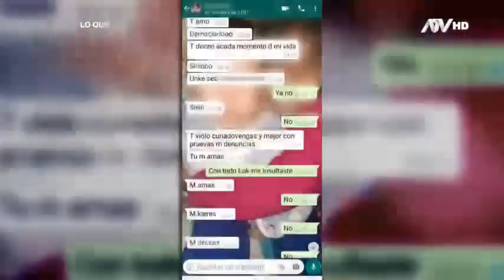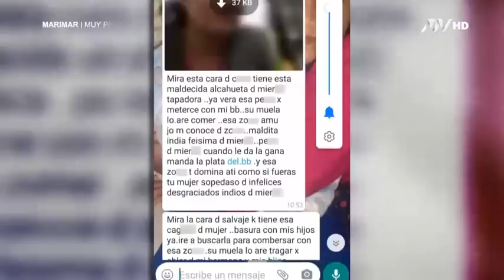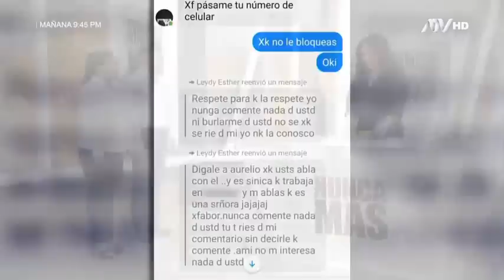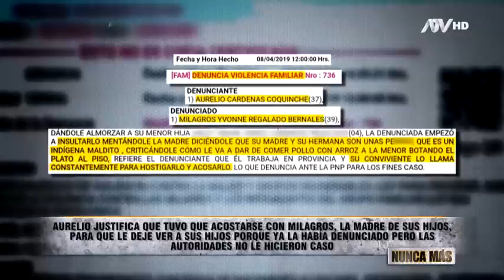Chantaje: Hombre acusa que le piden sexo para que él vea a sus hijos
Teófila, hermana de Aurelio, asegura que no entiende por qué Milagros, su excuñada, la insulta y humilla constantemente si ella no se mete en los problemas de su hermano. Sostiene que es inentendible el odio de Milagros. Además, chats revelan el desequilibrio mental de la acusada.